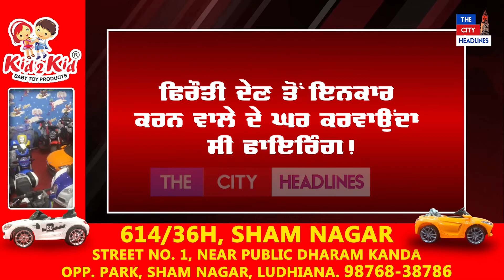ਦੇਖੋ Lawrence Bishnoi ਕਿਵੇਂ ਜੇਲ੍ਹ 'ਚ ਬੈਠਾ ਕਮਾਉਂਦਾ ਸੀ ਕਰੋੜਾਂ ਰੁਪਏ ! | The City Headlines